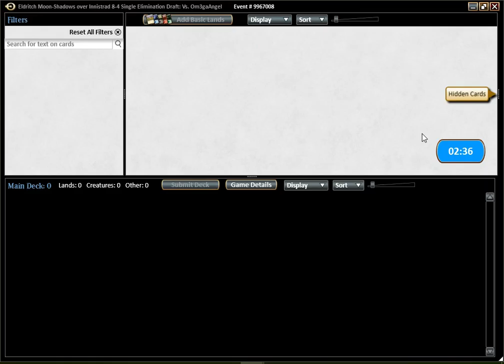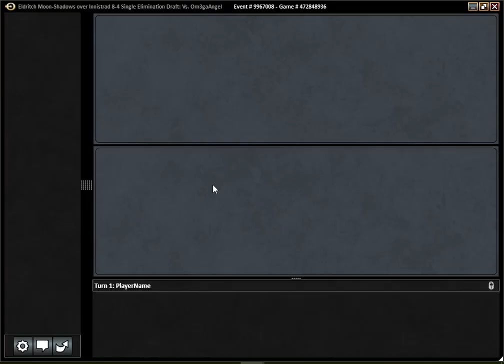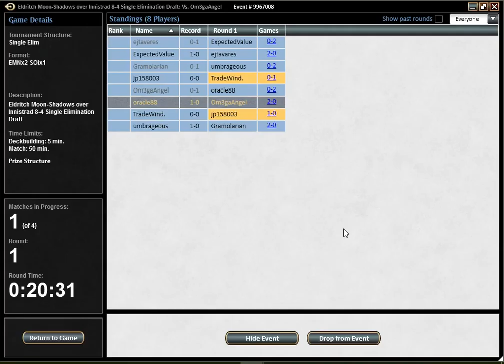Eldritch Moon Draft #1: " A Smoldering Start" (Match 1)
This is my first time ever playing eldritch moon, I think the draft went fairly well but I did not take too much risks either.